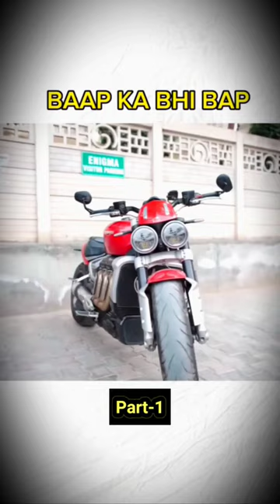Baap Ka Bhi Bap